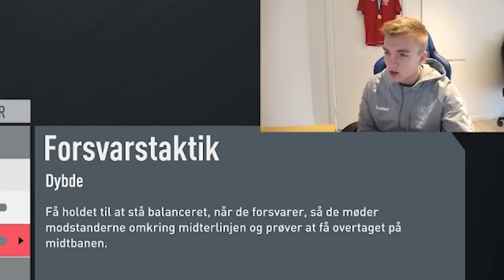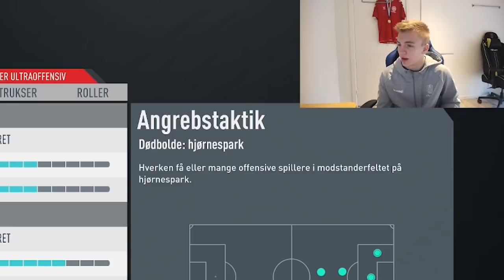Kværner en af VERDENS BEDSTE Fifa spillere I FUT CHAMPIONS! (FUT Champions Taktikker)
Tak for støtten pt gutter - betyder alt.
- Og endnu større tak til min dejlige editor Johannes Lykke som er en kæmpe fcking legende til det han laver.